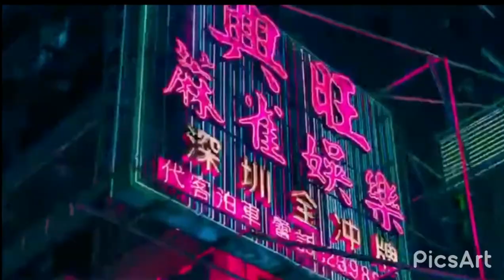Super Malaise - ITILIX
SUPER MALAISE sur Netflix nouvelle série créé par ITILIX